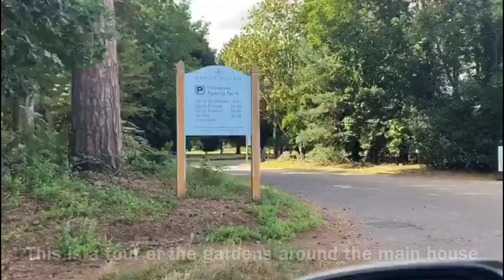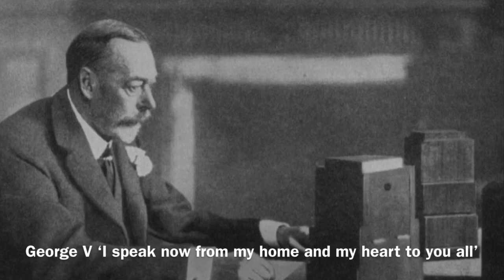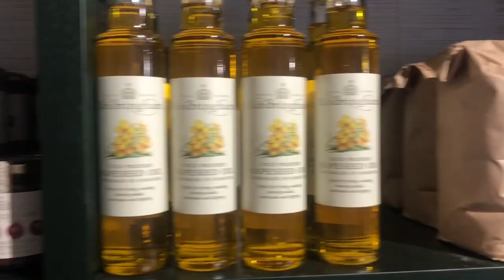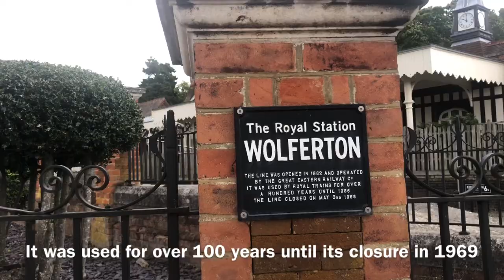Sandringham Tour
The Queen’s home in Norfolk, England
Filmed in August, relax and enjoy a stroll through English history.